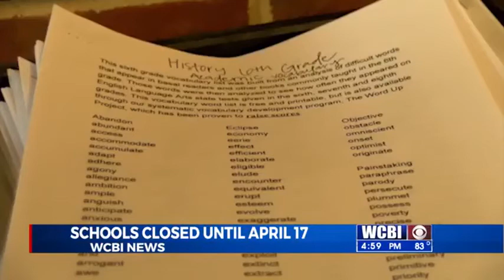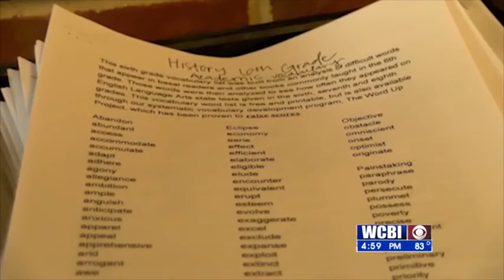Reeves Orders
Governor Tate Reeves signs an executive order closing schools until April 17th